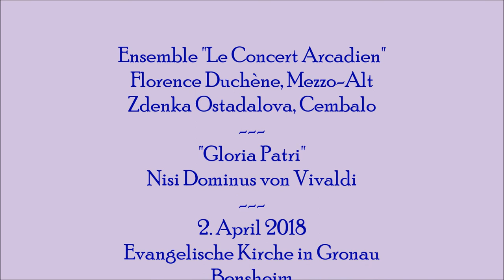Gloria Patri_Vivaldi_Florence Duchène, Kontraalt - Zdenka Ostadalova, Cembalo_2. April 2018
"Gloria Patri", aria n°7 du Nisi Dominus d'Antonio Vivaldi, interprété par l'ensemble "Le Concert Arcadien", avec :
- Florence Duchène, contralto
- Zdenka Ostadalova, clavecin

Enregistré le 2 avril 2018 lors du concert en l'église Ste Anna de Gronau à Bensheim.